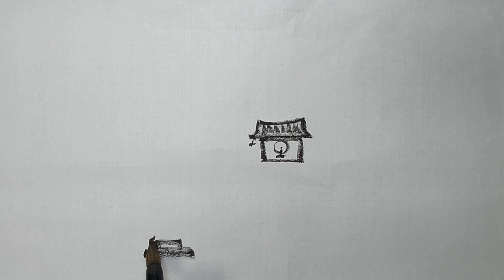복과 덕 / 법정스님